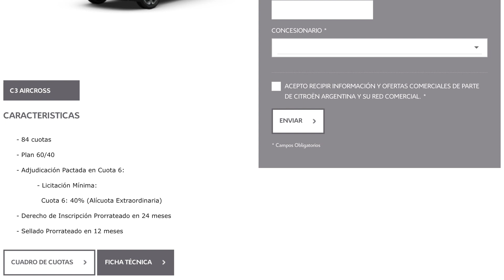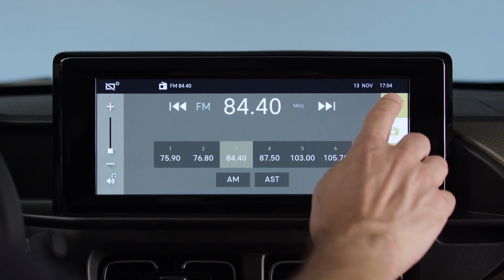Nuevo Citroen C3 Aircross, el SUV de 5 o 7 asientos, inició la preventa por Plan de Ahorro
Citroën Argentina inició la primera etapa de comercialización del Nuevo C3 Aircross, el SUV del segmento B, desarrollado y producido en Sudamérica, que pronto llegará a nuestro mercado. En esta etapa, se ofrece únicamente a través de Plan de Ahorro, en la versión VTi Feel Pack de 5 asientos.